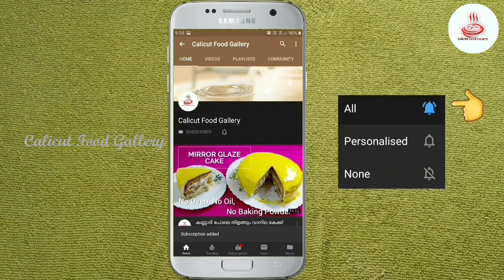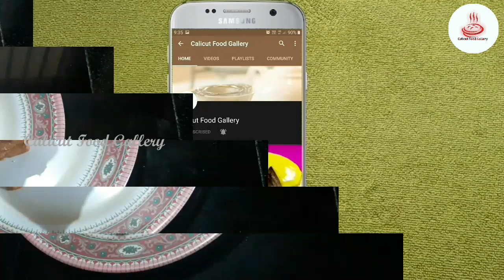ഇതുണ്ടാക്കാൻ വളരെ ഈസിയാണേ.👍ഒന്ന് ട്രൈ ചെയ്തോളൂ 😋👌 | Yummy Bread Gulab Jamun Recipe in Malayalam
EASY AND YUMMY BREAD GULAB JAMUN RECIPE IN MALAYALAM | YUMMY DESSERT

INGREDIENTS :
Cardamom - 4 nbs
Sunflower oil